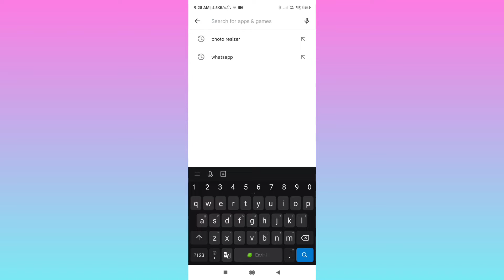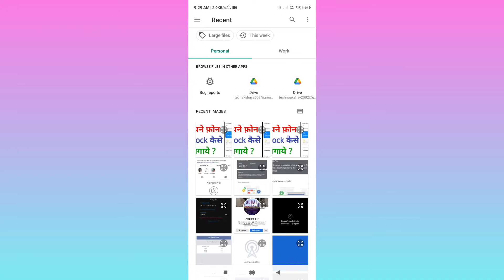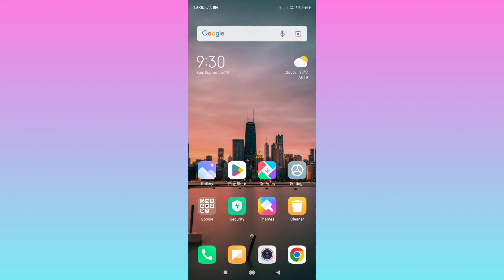Photo Ka Size Kaise Kam Kare Mobile Se 100 kb | Photo Ka Size Kaise Kam Karen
topic covered -

1) photo ka size kaise kam kare mobile se
2) photo ka size kaise kam kare
3) photo ko resize kaise kare
4) Photo ke size ko kaise kam kare
5) photo ko kb me kaise kare
6) photo ko mb se kb me kaise kare
7) photo ka size kaise kam karte hain